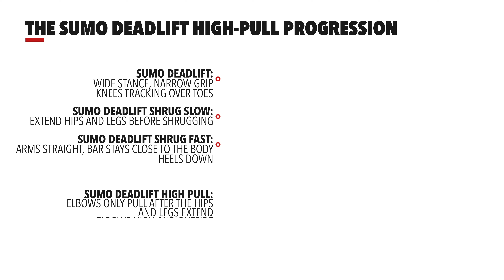The Sumo Deadlift High-Pull Progression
To learn more about human movement and the CrossFit methodology,